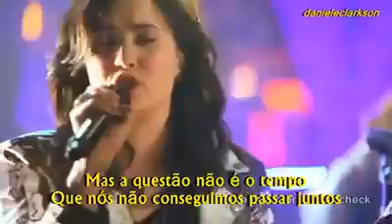Demi Lovato- My love is like a star (tradução) Live